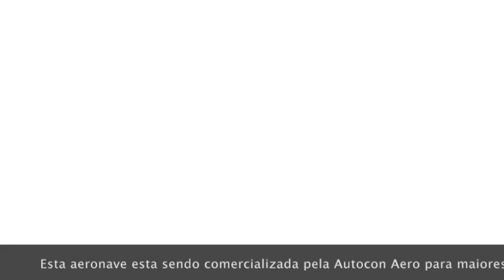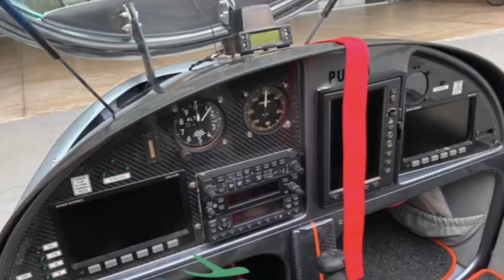Seamax M22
AERONAVE ANFIBIO 📣
Ⓜ Marca: Seamax Aircraft
🆔 Modelo: Seamax M22
📆 Ano: 2009
💰 Valor: R$260.000,00
⚙ Motor: Rotax 912S (100HP)
🕒 Horas: 570
🔍 Detalhes:
EQUIPAMENTOS

- PASSO DE HELICE VARIAVEL EM VOO
- EFIS DYNON D-100 7"
- EMS DYNON D-120 7"
- ALTIMETRO ANALOGICO
- VELOCIMETRO ANALOGICO
- GPS GARMIN 695
- RADIO GARMIN GTR-220
- TRANSPONDER GARMIN GTX-327
- CAIXA DE AUDIO GARMIN GMA 240
- PCAS ZAON
- HORIMETRO
- ELT

-MANUTENÇOES EM DIA
-SEGURO + RIAM ok
-Vendemos o seu avião
✈️ Translado t Brasil
📷 + Fotos PV & Vídeos PV